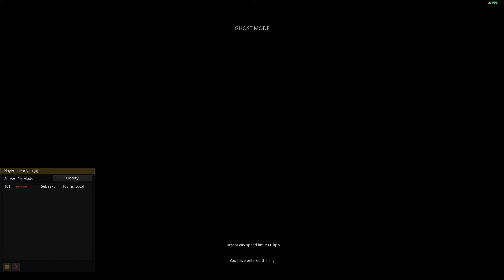how to fail a DUI test on ETS2 part 1